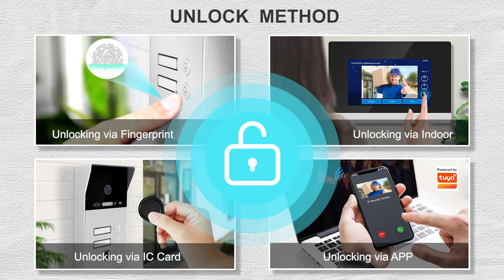IP video door phone with fingerprint and RFID card to access function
This video shows IP video door phone, the model number is 87711+ 87253, outdoor station with fingerprint and RFID card function. Indoor monitor is 7 inch touch screen and it can support SD card to store videos and pictures.